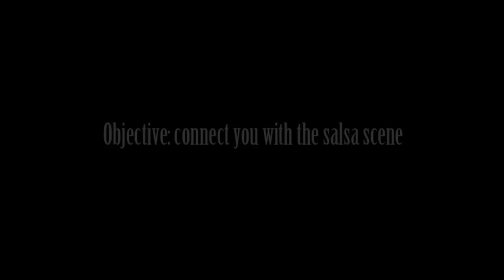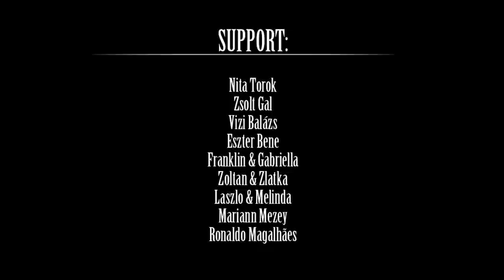Salsa On You connecting you to the Budapest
Salsa Europe Trip 2012 by SalsaOnYou.com  - Budapest, salsa in the park